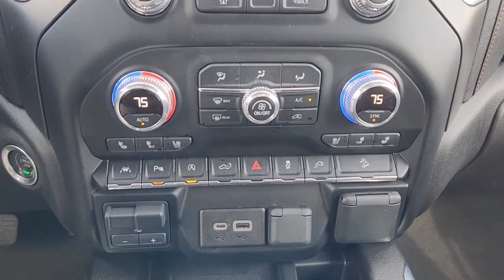2021 GMC Sierra_1500 Rockwall, Plano, Garland, Mesquite, Greenville, TX MZ304835P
ONYX BLACK Used 2021 GMC Sierra_1500 4WD Crew Cab 147 AT4 available in 1550 I-30 Frontage Road, Rockwall, Texas at Honda Cars of Rockwall. Servicing the Rockwall, Plano, Garland, Mesquite, Greenville, TX area.
2021 GMC Sierra_1500 4WD Crew Cab 147 AT4 - Stock#: MZ304835P

NAV Sunroof Heated/Cooled Seats AUDIO SYSTEM PREMIUM GMC INFOTAINMENT SYSTEM WITH NAVIGATION AND 8 DIAGONAL COLOR TOUCH-SCREEN INCLUDES MULTI-TOUCH DISPLAY AM/FM STEREO Onboard Communications System Satellite Radio 4x4 Bed Liner KEY FEATURES INCLUDE: 4x4 Heated Driver Seat OPTION PACKAGES: AT4 PREMIUM PACKAGE includes (PDO) AT4 Preferred Package (R3O) LT275/65R18C MT blackwall Goodyear Wrangler DuraTrac tires (PQB) Driver Alert Package I and (VXW) AT4 high clearance step ENGINE 6.2L ECOTEC3 V8 (420 hp [313 kW] @ 5600 rpm 460 lb-ft of torque [624 Nm] @ 4100 rpm); featuring all-new Dynamic Fuel Management that enables the engine to operate in 17 different patterns between 2 and 8 cylinders depending on demand to optimize power delivery and efficiency TECHNOLOGY PACKAGE includes (UVS) HD Surround Vision (DRZ) Rear Camera Mirror (UVN) Bed View Camera and (UV6) Multicolor 15 Diagonal Head-Up Display Includes (UHS) 8 Digital Driver information Center.) AT4 PREFERRED PACKAGE includes (UG1) Universal Home Remote (A48) rear sliding power window (IOT) 8 diagonal Premium GMC Infotainment with navigation (UQA) Bose Premium Audio System and (K4C) Wireless Charging DRIVER ALERT PACKAGE II includes (UEU) Forward Collision Alert (UHX) Lane Keep Assist/Lane Departure Warning (UHY) Automatic Emergency Braking (UKJ) Front Pedestrian Braking (TQ5) IntelliBeam (KSG) Adaptive Cruise Control and (UE4) Following Distance Indicator Includes (HS1) Safety Alert Seat.) LPO AT4 HIGH CLEARANCE STEP (dealer-installed) SUNROOF POWER DRIVER ALERT PACKAGE I includes (UD5) Front and Rear Park Assist (UKC) Lane Change Alert with Side Blind Zone Alert and (UFG) Rear Cross Traffic Alert (Includes Perimeter Lighting. WHEELS 20 X 9 (50.8 CM X 22.9 CM) 6-SPOKE CARBON GREY PAINTED ALUMINUM AUDIO SYSTEM Horsepower calculations based on trim engine configuration. Please confirm the accuracy of the included equipment by calling us prior to purchase.